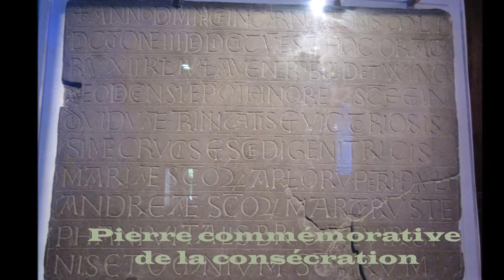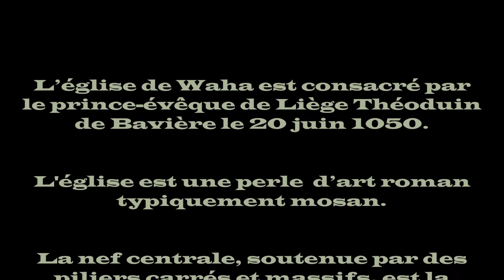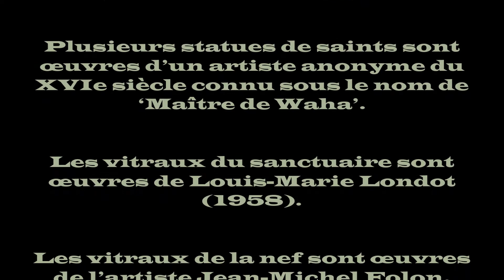Waha (Marche-en-Famenne) (FR)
Rare exemple d’art roman typiquement mosan, consacré en 1050.